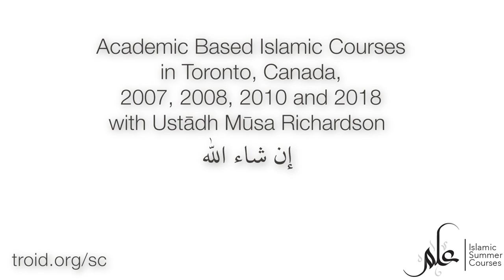It Is a Sign of a Person's Love of Allāh that He Mentions Him Much